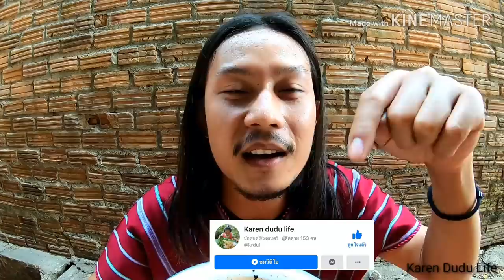Karen Food jor dudu #40 ยำมะปรางโคตรแซ๊บสะใจ(ซับไทย)(Karen youtuber)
ใช่ช่วงที่ออกไปไหนไม่ได้หาอะไรทำกินแก้เบื่อแก้เซงกันครับเปรี้ยวๆแซ๊บๆ ฝากกดไลค์กดแชร์ และกดติดตามช่องเพื่อจะได้ไม่พลาดชมคลิปใหม่นะครับและเพื่อเป็นกำลังใจให้ผมด้วยนะครับ ขอบคุณครับ